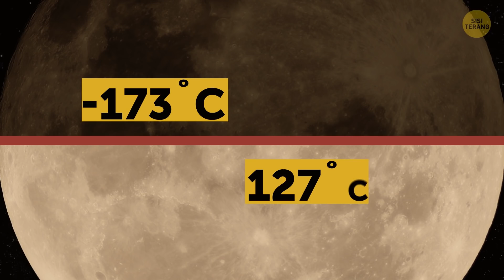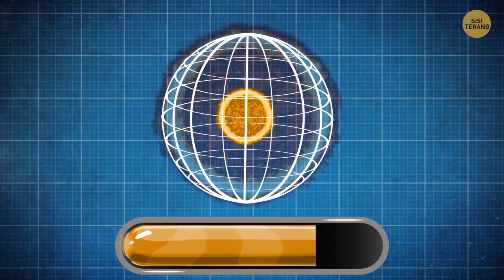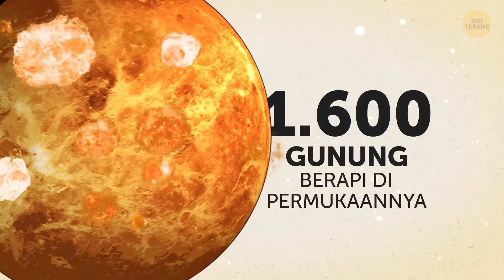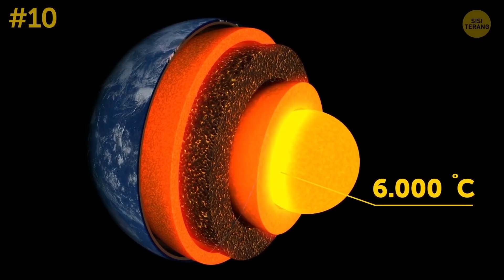Fakta Ruang Angkasa yang Perlu Kamu Tahu agar Dapat Nilai "A" dalam Astronomi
Semakin maju teknologi, semakin banyak fakta tentang Ruang Angkasa yang bisa kita pelajari. Semuanya memberi pengetahuan atas apa yang terjadi di atas kepala kita, di luar Planet Bumi. Kamu tahu suhu inti Bumi sepanas Matahari? Dan Matahari 400 kali lebih besar dari Bulan - keren, 'kan? Bagaimana dengan fakta bahwa Venus memiliki lebih banyak gunung berapi dari semua planet di Tata Surya?

Ruang angkasa adalah tempat yang aneh dan unik dengan bulan-bulan misterius, galaksi terpencil dan fenomena aneh yang tak bisa dijelaskan. Jangan lewatkan kesempatan untuk mendapat sedikit penjelasan itu dengan 31 fakta aneh tentang Ruang Angkasa.